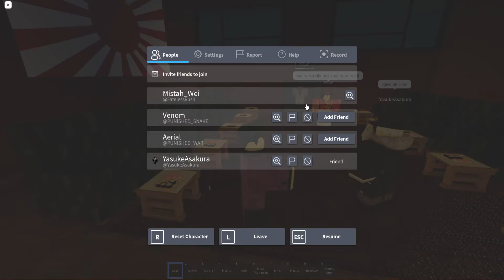思ったより簡単。